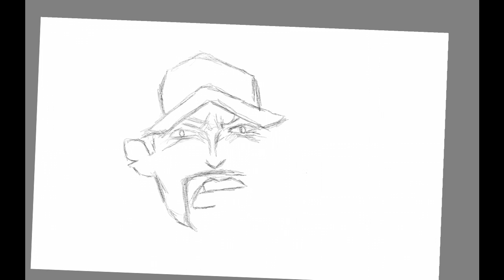Drawing Akainu Sakazuki - One Piece | Autodesk Sketchbook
Do you have suggestions for what images?  Notify me in the comments field and I will upload!